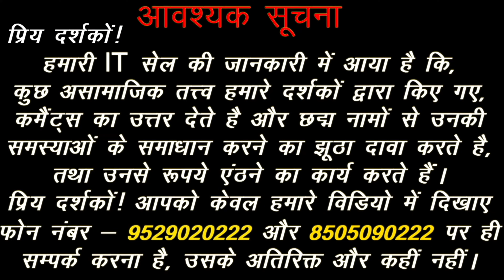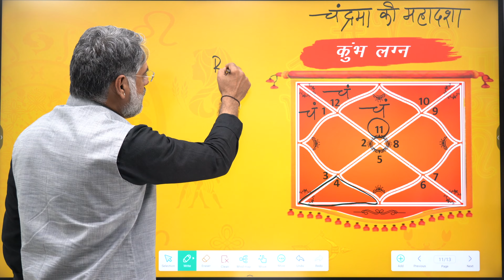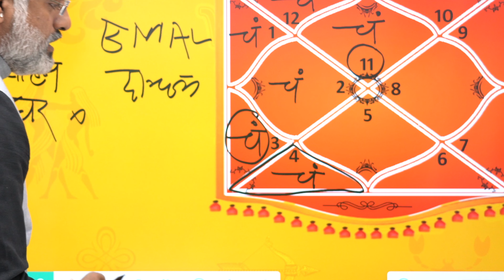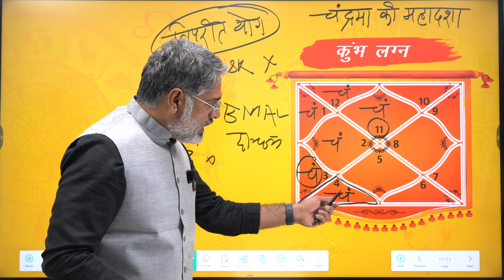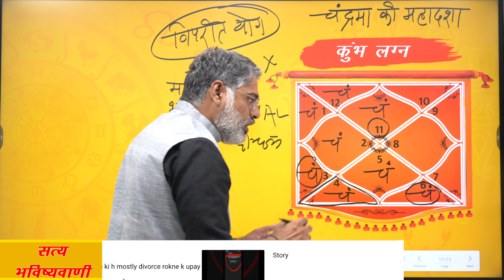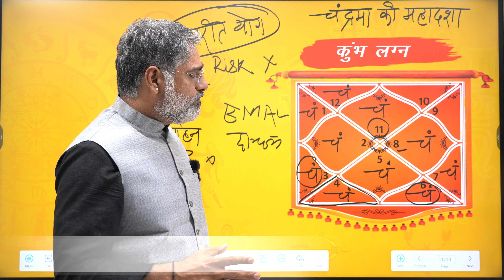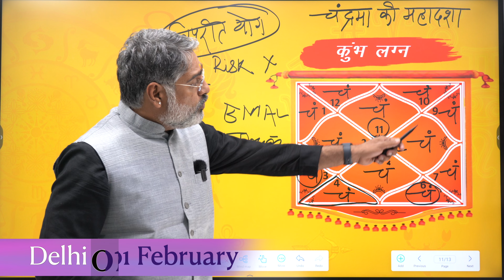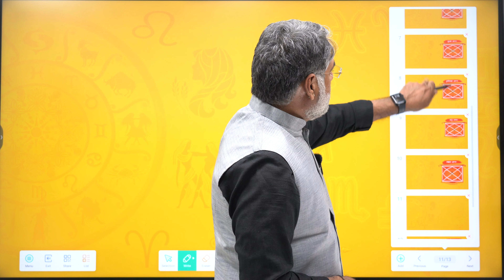Kumbh Lagna me Chandrama ki Mahadasha | Chandra ki dasha | chandramamahadasha | Acharya Chandrakant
*(विशेष सूचना )*

प्रिय दर्शकों !
              हमारी IT सेल की जानकारी में आया है, कि कुछ असामाजिक तत्त्व हमारे दर्शकों द्वारा किए गए , कमैंट्स का उत्तर देते है और छद्म नामों से उनकी समस्याओं के समाधान करने का झूठा दावा करते है, तथा उनसे रूपये एंठने का कार्य करते हैं।

Kumbh Lagna me Chandrama ki Mahadasha.
Kumbh Lagna me Chandrama ka Fal.
Kumbh Lagna me Chandrama ka Prabhav.
Chandrama ki Mahadasha me kya hota hai.
Chandrama ki Mahadasha ka fal.
Chandrama ki Mahadasha ke Upay.
Chandrama ki Mahadasha Antardasha.
Chandrama ki Mahadasha in Hindi.
Chandrama ki Mahadasha kaisi hoti hai.
Sadhna Margdarshan.
Best Indian Astrologer on Youtube.
Achuk Totke.
Jyotish Tips.

Acharya Chandrakant Ji explains about Kumbh Lagna me Chandrama ki Mahadasha.